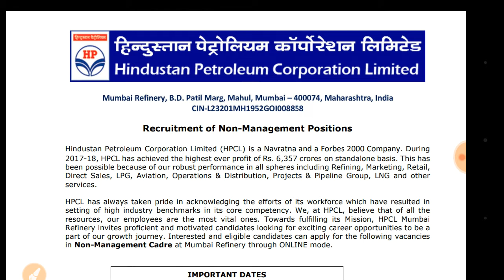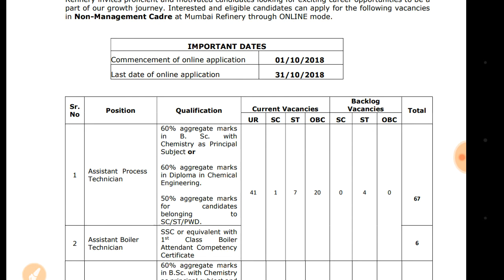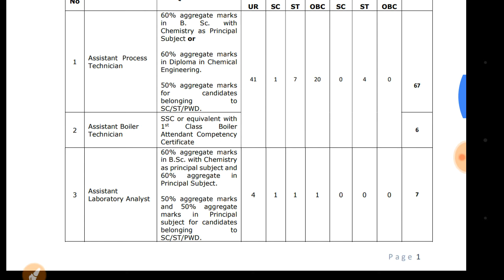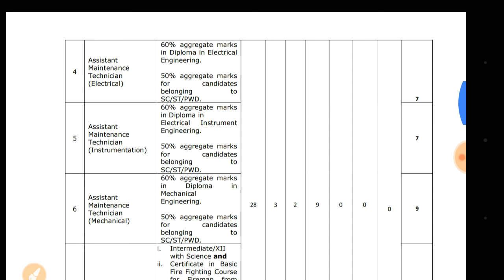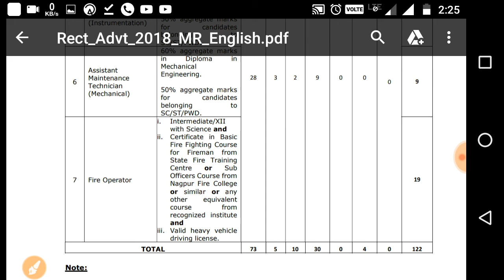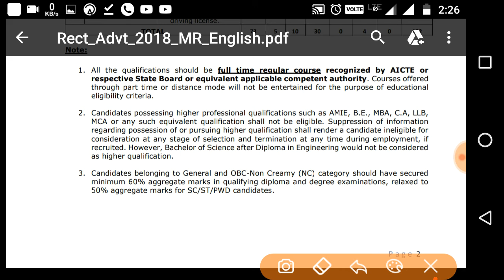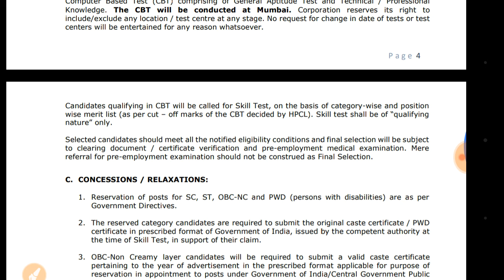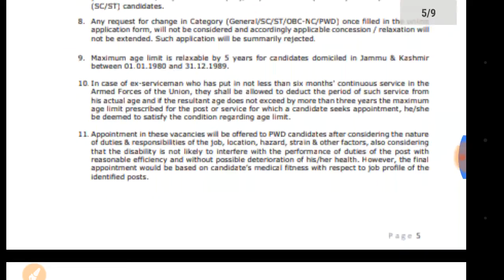HPCL RECRUITMENT 2018 | हिन्दुस्तान पेट्रोलियम में बम्फर भर्ती । रु-47800 pm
BEST BOOKS  FOR  EXAM LIKE SSC BANK RAILWAY
1.Maths by rakesh sir
2.Mats notes
3. Best reasoning book
4. Best railway group D in english
5.Best railway group D in hindi
6. Best english book